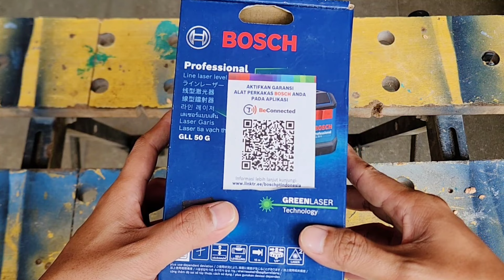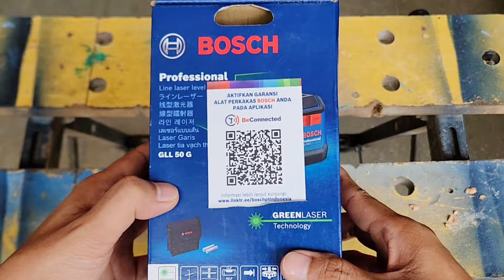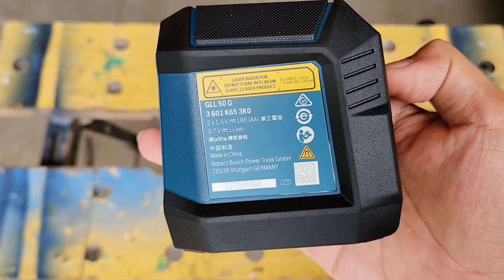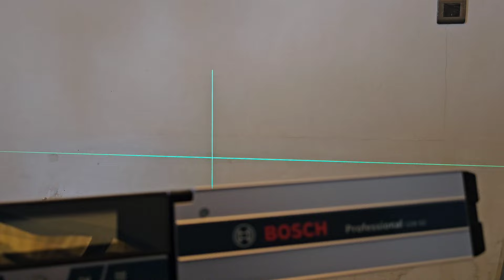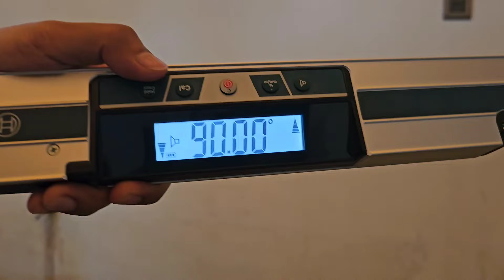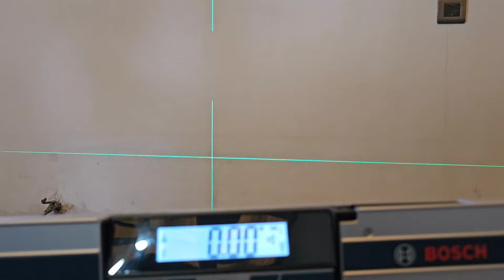laser line level?? emang perlu?? || laser line level Bosch GLL50G